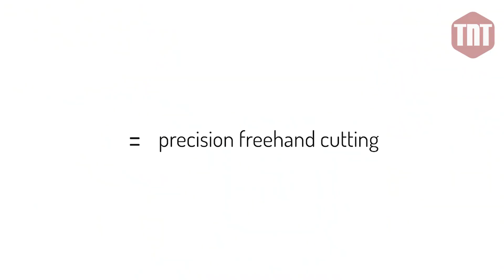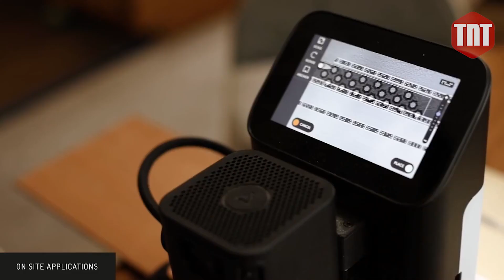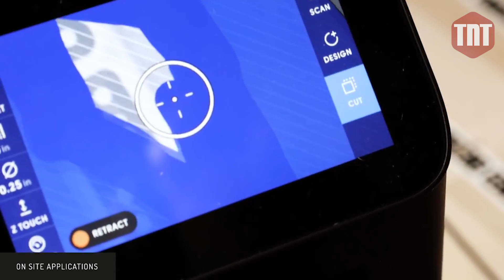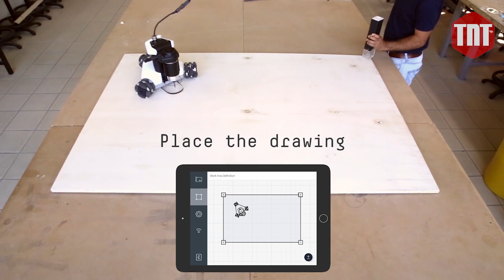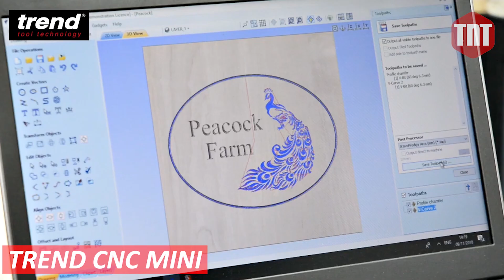Wood Working Machines and Tools Making Life Easier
If you pledge to a crowdfunding campaign, there is a possibility of the end product being delayed and not meeting expectations. You are purchasing at your own risk and I will not be responsible for any issues or setbacks that might occur.